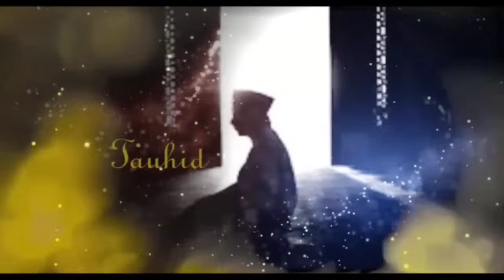💥DAHSYATNYA MANFAAT MEMELUK DAN BERBICARA DENGAN POHON